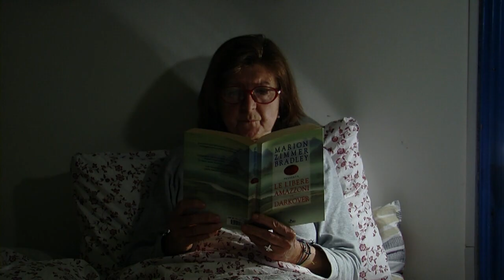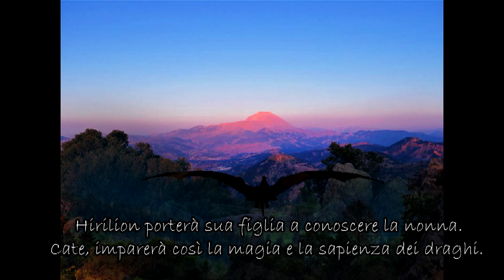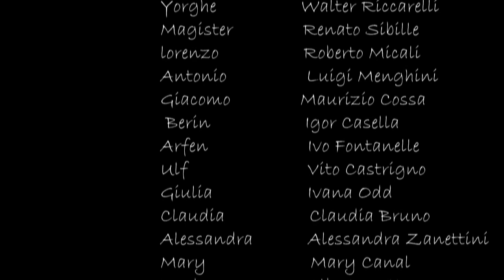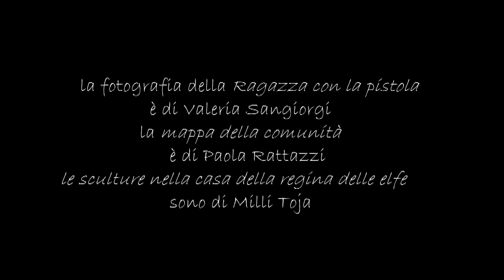l'innocenza del drago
Sono passati gli anni e Cate, la figlia di Lia e di Hirilion, il drago, è una bimba di 12 anni che vive nella comunità delle donne. Il mago Yorghe che vive nella dimensione fatata, da sempre geloso del potere delle pietre create da Valinor la regina delle elfe, riesce ad aprire il passaggio tra le due dimensioni e rapisce Cate. Le donne con le guerriere e le elfe lo inseguiranno, ma la bimba che è pur sempre un piccolo drago, riuscirà a proteggersi dai suoi aggressori, incontrando un incredibile personaggio.

cast
Suono in presa diretta di Lulù Crescimbeni
Riprese di Milli Toja, Rita Schilardi e Nicoletta Diulgheroff
Musiche di Paola Molgora
Regia di Milli Toja